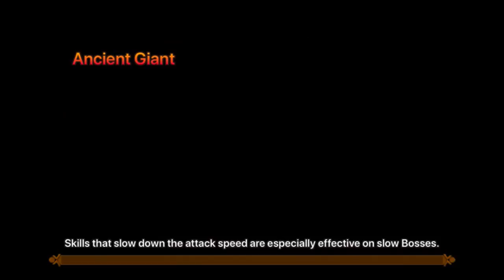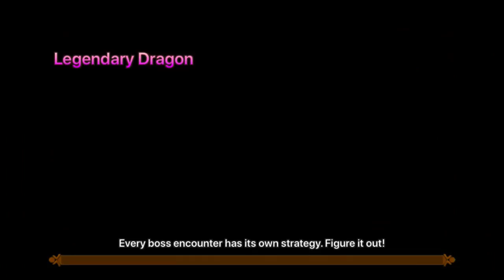Summoners War: Farming Cairos Dungeon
Summoners War: Farming Cairos Dungeon - In this video, I show my farming speed for Giant's Keep B10 and Dragon's Lair B10.